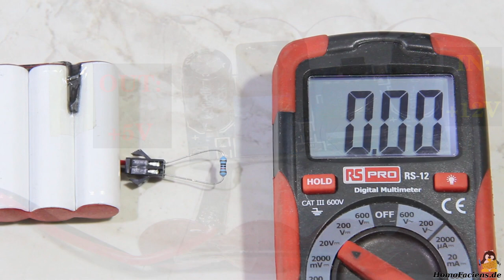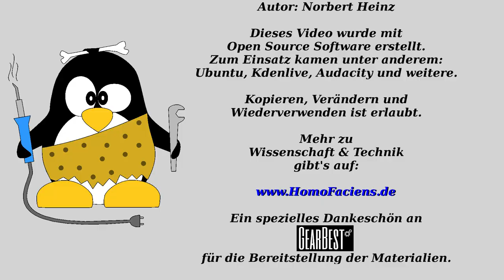Vorstellung von Rover R13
Inhaltsverzeichnis:
00:05 Einleitung
00:36 Elektronik
02:26 Montiert
03:45 Stromversorgung
05:34 Schlussbetrachtung